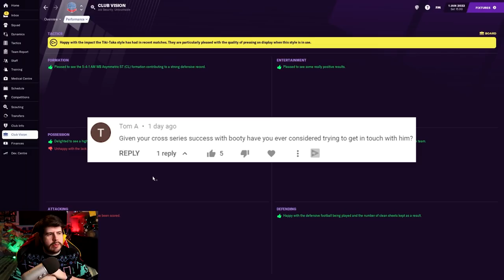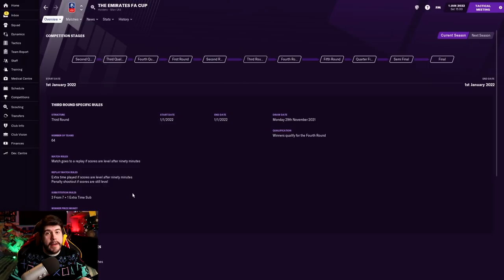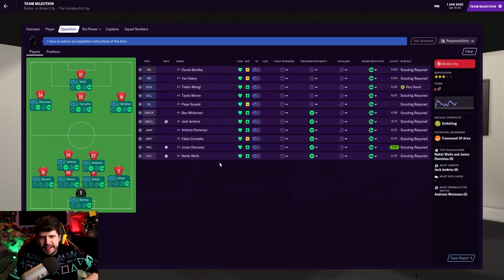Rebuilding Bolton - S2-E7 CORRUPT Agent! | Football Manager 2021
Football Manager 2021 lets play in which I take charge of Bolton Wanderers. After many years struggling. It's now time to push them back up the leagues and to European glory!

FAQ